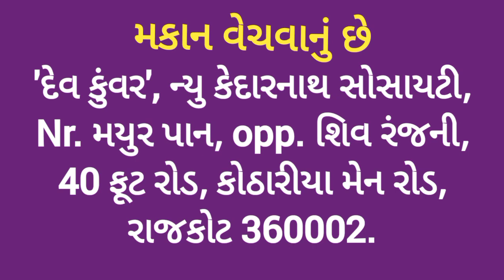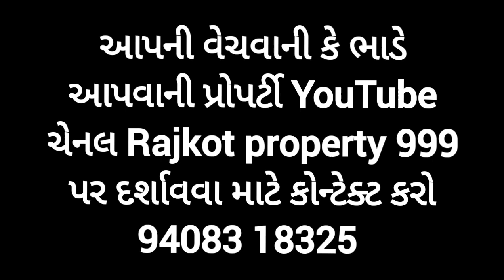R001108 House for sale, 'Dev Kunvar' New Kedarnath Society, 40 feet Road, Kothariya Main road Rajkot